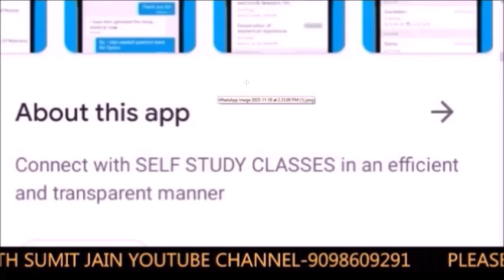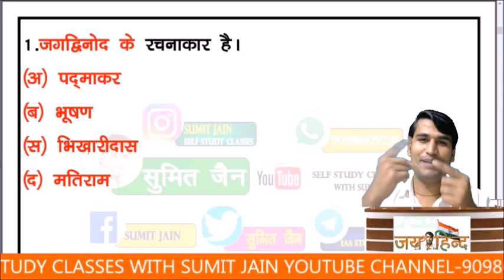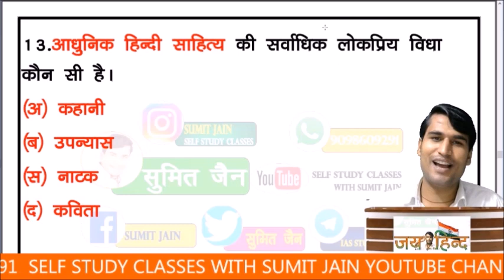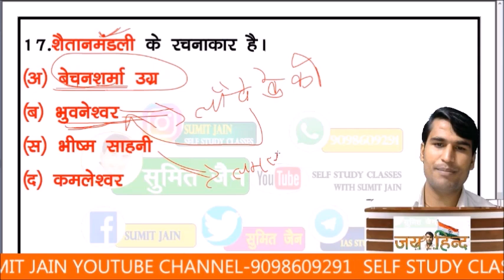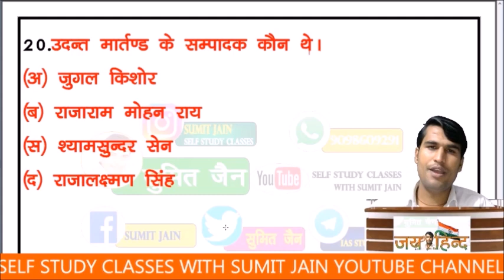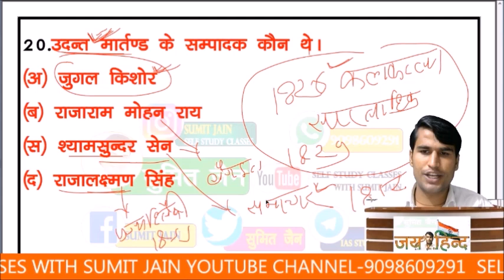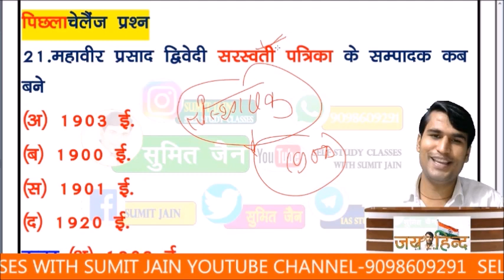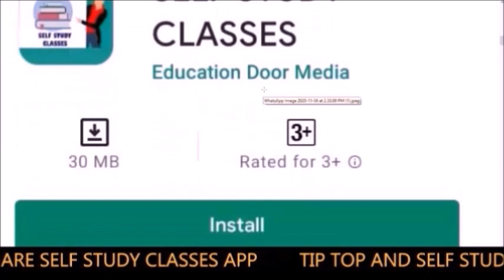UP TGT, PGT हिन्दी | मॉडल पेपर- | TGT, PGT में इसबार आने वाले प्रश्न BY SUMIT SIR